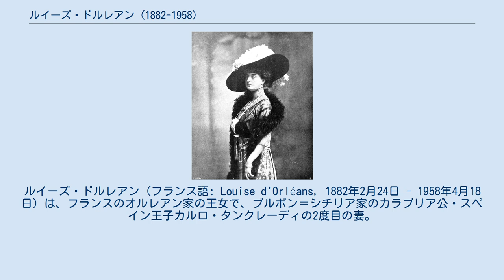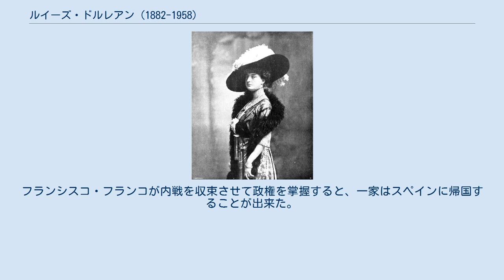ルイーズ・ドルレアン (1882-1958)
ルイーズ・ドルレアン（フランス語: Louise d'Orléans, 1882年2月24日 - 1958年4月18日）は、フランスのオルレアン家の王女で、ブルボン＝シチリア家のカラブリア公・スペイン王子カルロ・タンクレーディの2度目の妻。
前スペイン王フアン・カルロス1世の母方の祖母。
スペイン語名はルイサ・デ・オルレアンス（Luisa de Orleans）。
 フランス王「フィリップ7世」を名乗るオルレアニストのフランス王位請求者パリ伯フィリップと、その妻であるスペイン王女マリア・イサベルの間の四女として生まれた。
1907年11月16日、イングランドのウスターシャーにおいてブルボン＝シチリア家のカルロ・タンクレーディ王子と結婚した。
夫は死別した先妻のスペイン王女マリア・デ・ラス・メルセデスとの結婚を通じてスペイン王子（Infante de España）の称号を有していた。
 1931年にスペインで第2共和国政府が成立すると、ルイーズとその家族はイタリア、スイスへの亡命を余儀なくされた。
ルイーズは1936年、スペイン内戦に身を投じた一人息子のカルロスを亡くしている。
フランシスコ・フランコが内戦を収束させて政権を掌握すると、一家はスペインに帰国することが出来た。